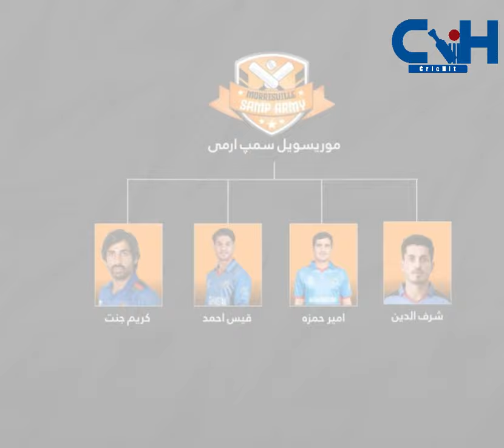Hamza Hotak and Karim Janat's bowling shattered the New York Strikers' batting line